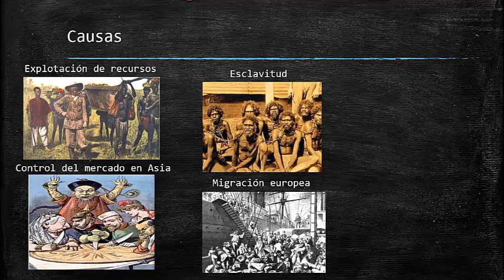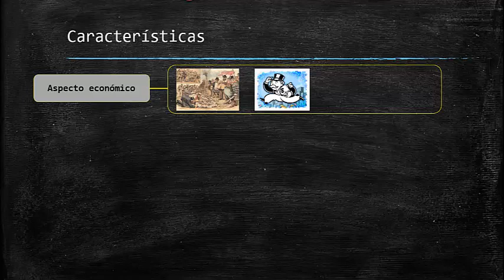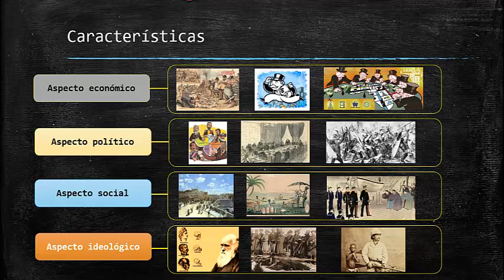imperialismo colonial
El expansionismo de capitales hacía África, Asia y Latinoamérica, en búsqueda de colonias y mercados para apropiarse de materias primas necesarias para la industria de los países más avanzados, se denomina imperialismo colonial.